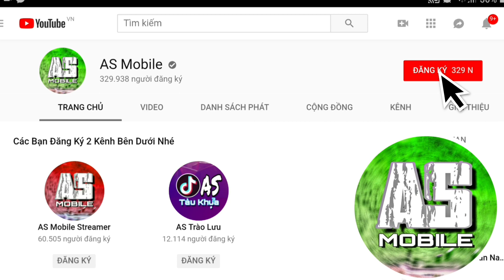[Garena Free Fire] Con Gái Nhà Ai Bắn Cing Thế | AS Mobile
Free Fire Gái Bắn Hay
* Các bạn tải Nonolive về vào tìm ID của mình bên dưới bấm theo dõi nhé.
👍Có Thể Nhấp Vào Quảng Cáo Để Donate Cho Mình Nhé